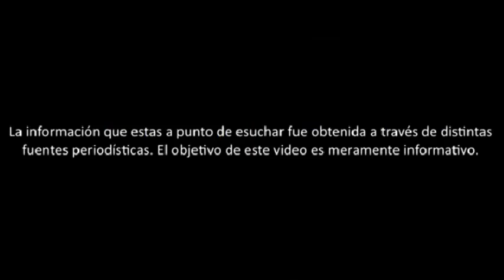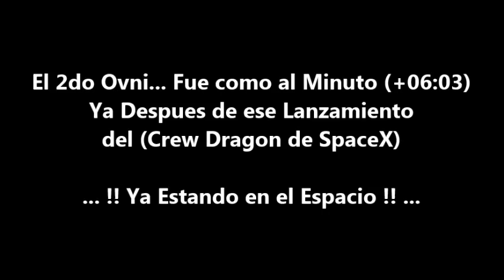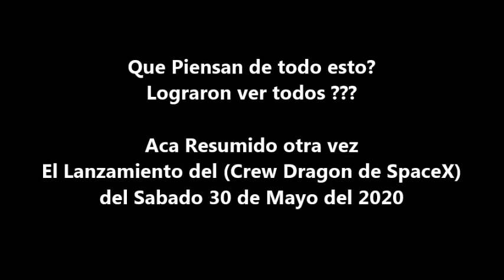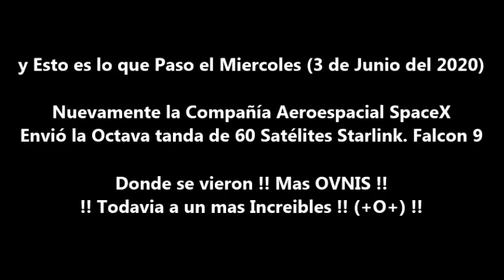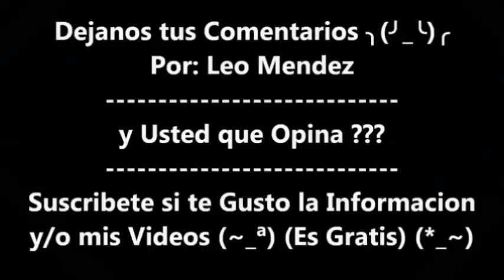UFOS, OVNIS en el Crew Dragon y Starlink Falcon 9 de SpaceX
UFOS OVNIS en vivo en el Lanzamiento del Cohete Espacial (CrewDragon de SpaceX) y (de la NASA) a la (Estación Espacial Internacional) EEI el (Sabado 30 de Mayo) y en el Lanzamiento de los 60 Satelites Starlink. Falcon 9 el (Miercoles 3 de Junio del 2020)

Como ve? ╮(╯_╰)╭ Juzgue Usted mismo

Algunos Creditos que me hicieron inspirar hacer este video

OVNIS en el Lanzamiento del (Auto Tesla) Captado por la Camara del Falcon Heavy del SpaceX